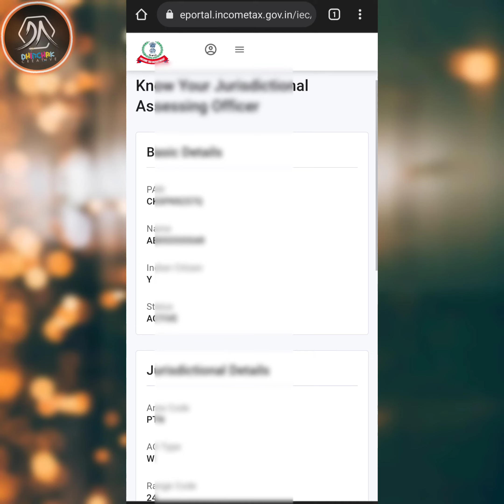How To know your AO Type Area Code for pan | AO Code kaise pata kare | AO Code for Pan Card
About this video :- Es video mein bataya gaya hai ki aap ghar baithe online kaise ye pata kar shakte ho ki apka AO code, AO Type, Area Code, Range Code kya hai. How To know AO Type AO Code onlin4.

AO Type.
AO Type for Pan Card,
AO Type kaise pata kare,
How To know AO Code,
How To know AO Type,
How To know AO Code for my area,
How To know ward number of my area,
Ward number kaise pata kare,
Know AO Code,